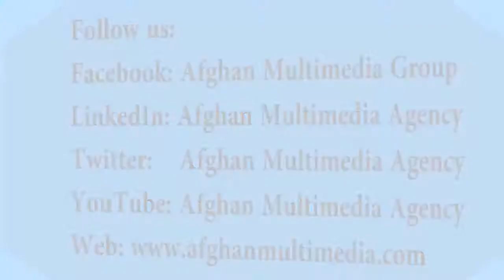Afghanistan - Gunmen Attack in Eastern - 16 killed, 9 wounded, 5 insurgents killed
JALALABAD, AFGHANISTAN - MARCH 06: Among the employees of EBE Structural Company (private company) 16 killed, 9 others wounded, 5 insurgents have been killed during the clashes between Afghan security forces and the militant gunmen who attacked EBE structural company nearby Nangarhar airport in Jalalabad eastern city of Afghanistan, on March 06, 2019. Some explosives have been detonated by the Afghan security forces at the scene of gunmen attack. “Attaullah Khogyani” spokesperson of governor recently confirmed the killing of five insurgents. Wali Sabawoon/ Afghan Multimedia Agency (AMA)

About: Afghan Multimedia Agency (AMA)

Services: AMA can provides Breaking News, Documentary Shoots, Feature Story Productions, Experienced Journalists, Cameramen, Photographers, Researchers, Experts, and Interpreters, Fixers and Developers and all types of media facilities in Afghanistan.